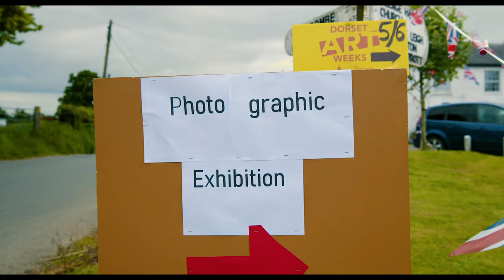FdA Photography Year 2 Exhibition